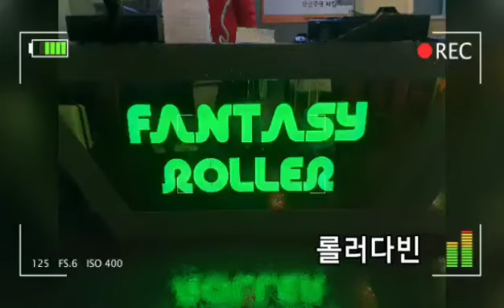판타지보이 롤러다빈 오랫만에 만나 방가워욤^^